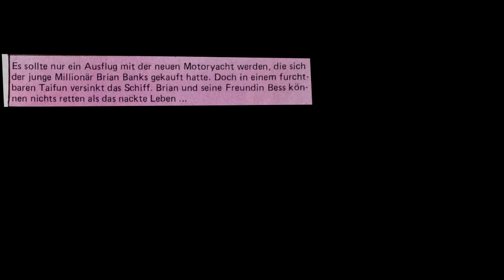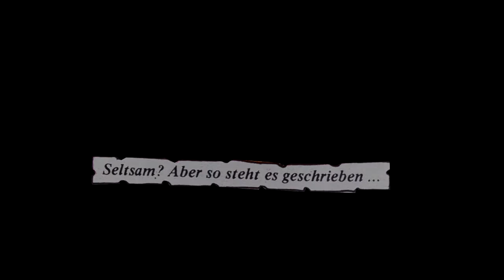Gespenster Geschichten| Das Eiland der Monster | Bronco Bullfrog (2016)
Meine Hommage an die legendären Gespenster Geschichten aus dem Hause "BASTEI" ... hier ein Schmankerl aus der Nr. 1205 ...